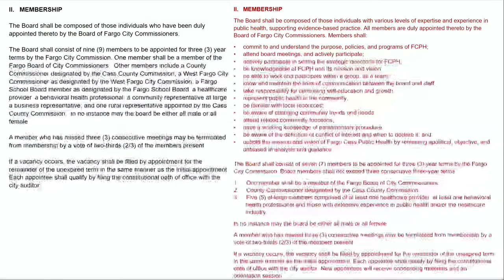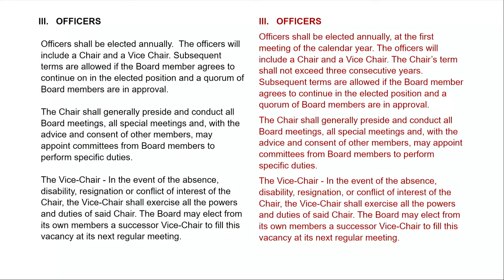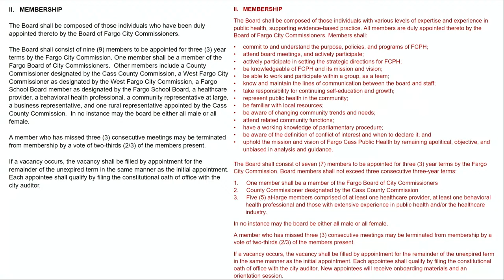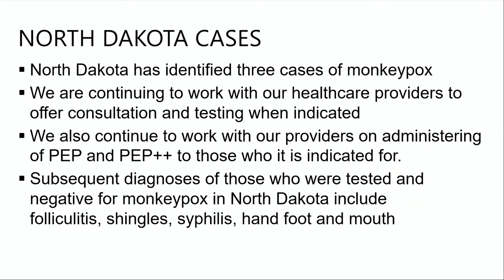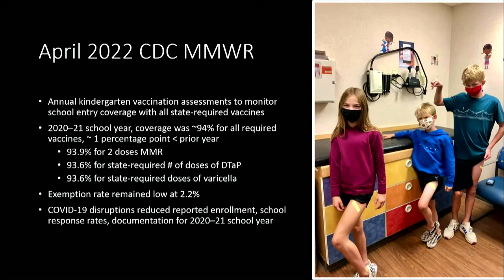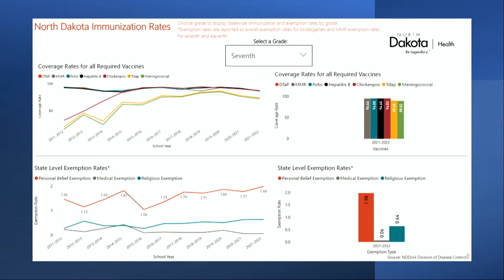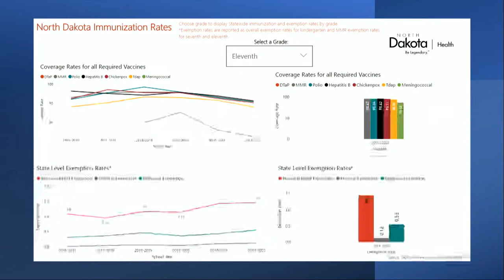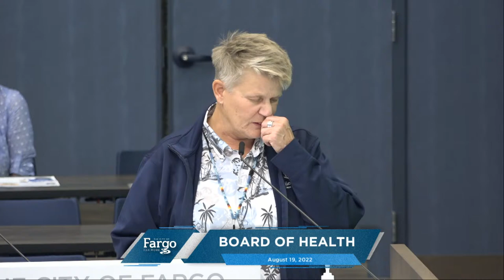Board of Health - 08.19.2022